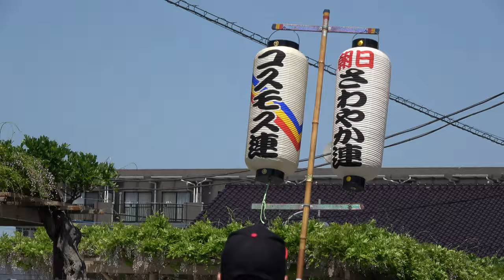阿波踊り合同連（コスモス連、八潮飛潮連、朝日さわやか連）【4K_100Mbps】／パレード／第43回春日部藤まつり2024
2024/04/28（令和6年4月28日）
静峰八重桜まつりステージイベント
【会場】春日部駅西口ふじ通り（大沼線）
【主催】春日部市コミュニティ推進協議会